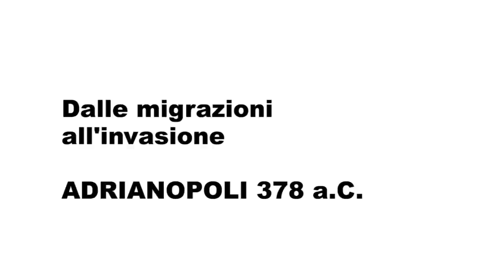Dalle migrazioni all'invasione: Adrianopoli 378 d.C.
I Goti si accalcano al confine dell'Impero Romano: anziani, famiglie, bambini dai volti terrorizzati in fuga dalla furia di un popolo che viene da oriente gli Unni. Inizia così l'appassionante racconto di Alessandro Barbero che passa al microscopio le fonti degli autori che narrano le fasi salienti della caduta dell'Impero Romano d'Occidente. Ha moderato l'incontro il presidente dell'Associazione Italiana di Cultura Classica con sede in Vercelli, prof.sa Maria Pia Saviolo Magrassi. Letture di Roberto Sbaratto.